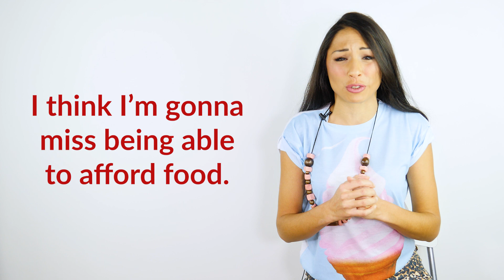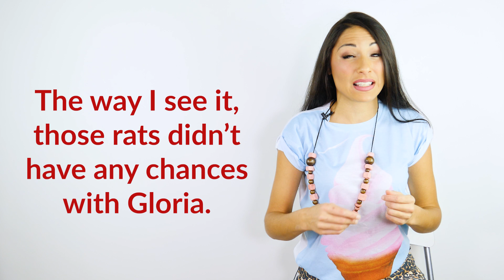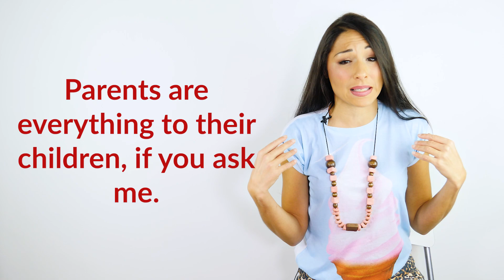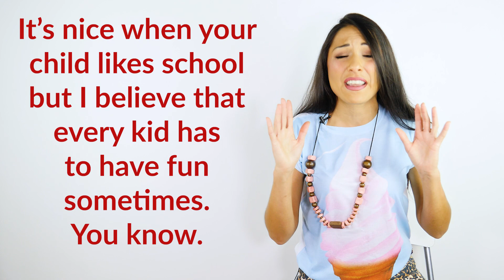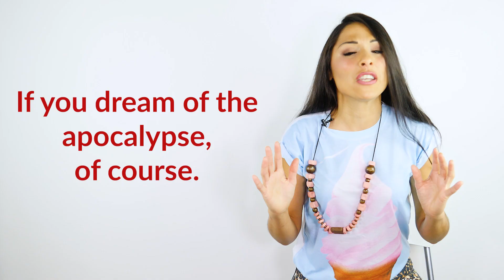Przestań mówić 'I think'. Poznaj lepsze wyrażenia. [Angielski 2.0]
👉 Dołącz do grupy na Facebooku, na której nasz native speaker będzie pomagał Ci w nauce języka

'I think' jest jednym z tych słów, których nadużywamy i które są... nudne.
W dzisiejszym odcinku nauczę Cię innych wyrażeń, które pozwolą Ci brzmieć naturalnie.

Nowe odcinki w każdy wtorek o 20.